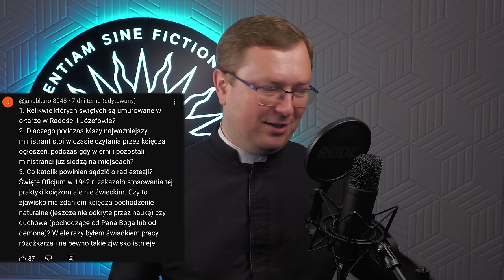Gietrzwałd 1877 - recenzja filmu i treść objawień. PiO nr 13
Dlaczego objawienia w Gietrzwałdzie nie są znane wśród polskich Katolików? Czy film "Gietrzwałd 1877. Wojna światów" to zmieni? ks. Szymon Bańka FSSPX